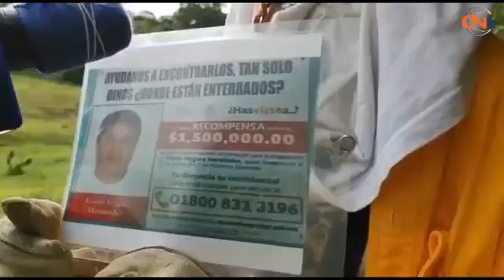Silencio gubernamental, ante ola de asesinatos y desapariciones en Huitzuco Mario Vergara